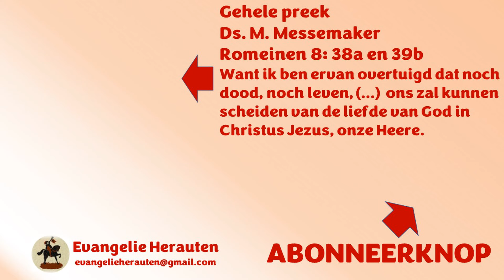"Het is de mens gezet eenmaal te sterven en daarna het oordeel." Niks geen vagevuur of tweede kans.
Dit fragment was bedoeld om uw aandacht te trekken. Dat is gelukt. Welkom in de kerk! Het fragment komt uit een preek van Ds. M. Messemaker over Romeinen 8: 38a en 39b "Want ik ben ervan overtuigd dat noch dood, noch leven, (...)  ons zal kunnen scheiden van de liefde van God in Christus Jezus, onze Heere."

Het thema is "geloofszekerheid".

Preken van ds. M. Messemaker staan met zijn toestemming op Evangelie Herauten.